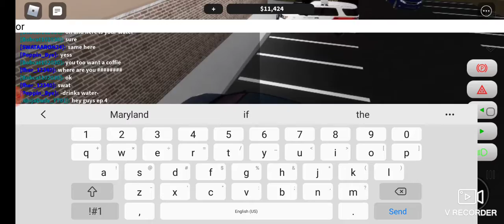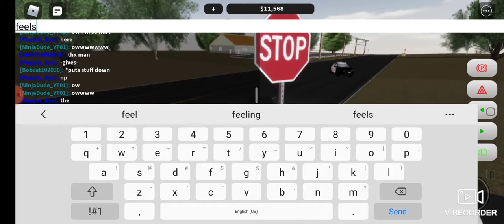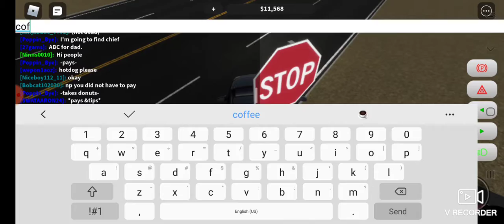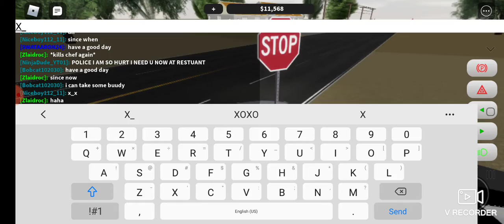ep 4 my new life